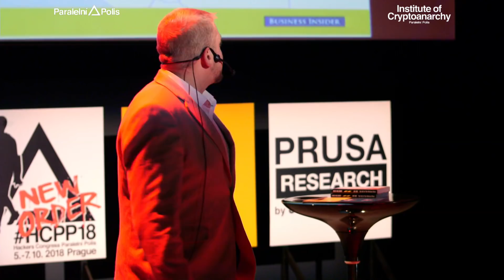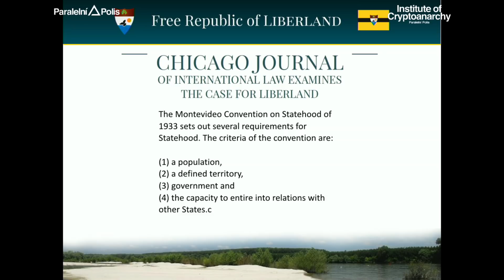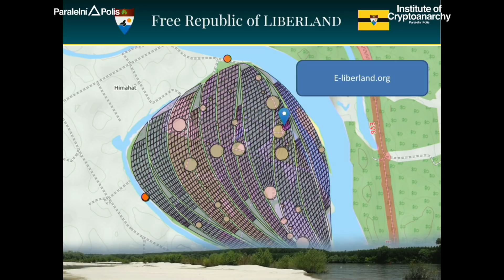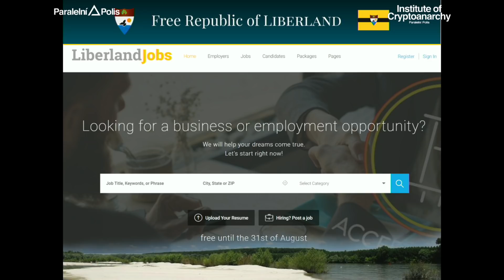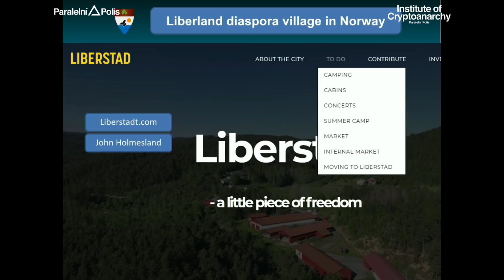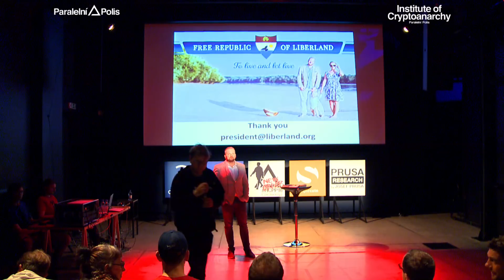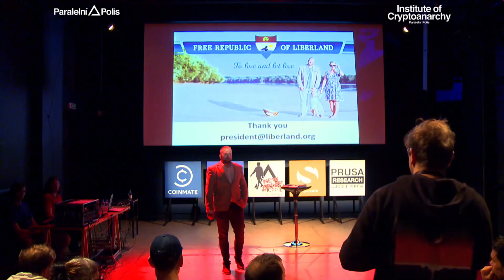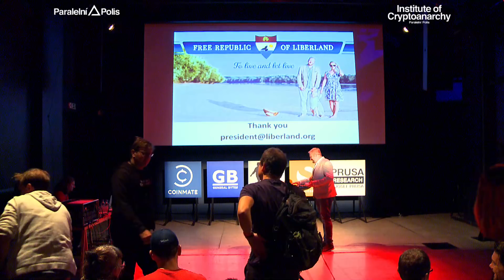Slévárna: LIBERLAND, A DECENTRALISED AUTONOMOUS GOVERNMENT - Vít Jedlička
Start: 1:00
From the moment of proclamation, it was our goal to rethink the traditional government structure and upgrade it for the third millennium. Essentially, Liberland is a disruptive model of statehood. Liberland combines the best elements of the Republic, Democracy, Meritocracy and Decentralized Autonomous Organization in order to create an open source government that will maximize the amount of voluntary transactions in society. Republic - because scope of public decisions is limited by strong constitution. Democracy - because citizens can veto decisions of government. Meritocracy - because all voluntarily paid taxes (contributions) will be rewarded with staked merits, giving citizens direct vote proportional to their merits. Decentralized autonomous organisation - to implement a system in which citizens can become the master nodes, running a proof-of-stake smart contract blockchain network, as well as decentralized justice system. The role of the state will be reduced to three basic roles: 1) Citizen justice 2) Internal security and 3) Global diplomacy. Liberland is going even further by opening up its justice, security and diplomacy to competition. For example, in modern western democracies all the above stated functions are monopolised by the state, and as a result, justice becomes a rather lengthy process, rather than fixing the damage, the offenders are incarcerated and taxpayers have to cover the expense. Liberland though, plans to employ a system of decentralized jurors and staked merits. Merits will not only become share and reputation, but will also act as a collateral in the Liberland justice system. The powers of the state will be separated by decentralization. Liberland will be the first state that will allocate the equivalent amount of merits/shares in exchange for the paid taxes.